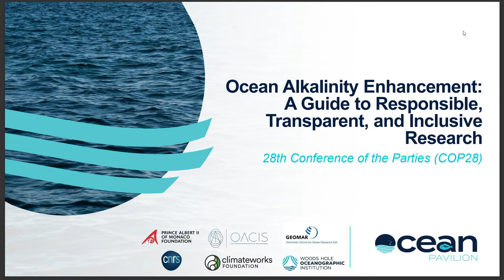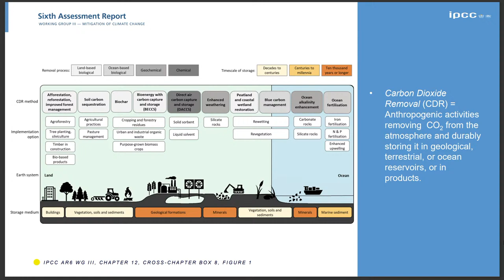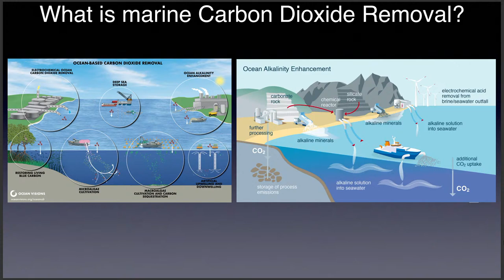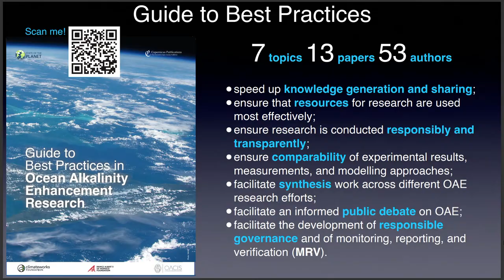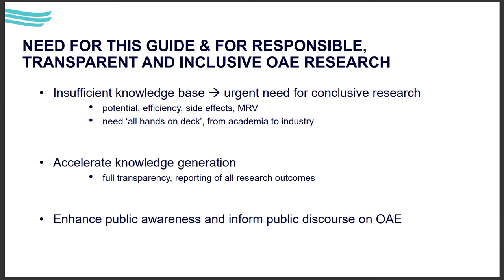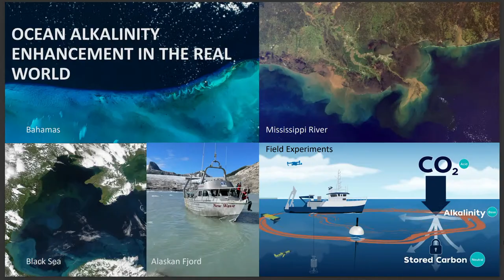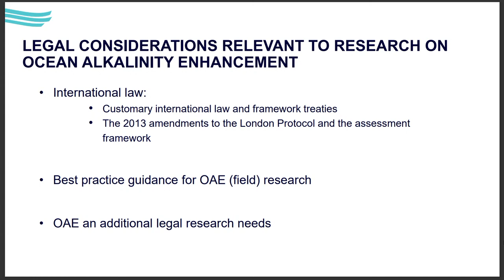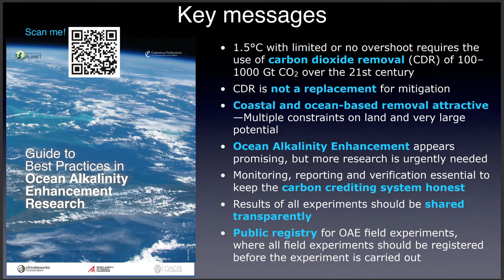Ocean Alkalinity Enhancement: A Guide to Responsible, Transparent, and Inclusive Research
Ocean alkalinity enhancement (OAE) is a marine CDR approach actively studied by publicly and philanthropically funded research projects and start-ups. This has created an urgent need to learn if, how and when OAE can work at scale, to identify potential impacts, and to ensure that OAE research is responsible, transparent, and inclusive. The “Guide to Best Practices in OAE Research” aims to advance knowledge on scientific, legal and social aspects, and on Monitoring, Reporting and Verification.

HSH Prince Albert II of Monaco (TBC); Jean-Pierre Gattuso, CNRS Research Director, Laboratoire d'Océanographie de Villefranche (Sorbonne University), and IDDRI; Andreas Oschlies, Head of Research Unit Biogeochemical Modelling, GEOMAR Helmholtz Centre for Ocean Research Kiel; Adam Subhas, Associate Scientist, Department of Marine Chemistry and Geochemistry, Woods Hole Oceanographic Institution; Rob Steenkamp, Research Associate, University of Hamburg; Oliver Geden, Head of Research Cluster Climate Policy and Politics, Senior Fellow EU/Europe, German Institute for International and Security Affairs (SWP); Lydia Kapsenberg, Senior Associate, CEA Consulting; Lina Hansson, Coordinator of Initiatives, Prince Albert II of Monaco Foundation